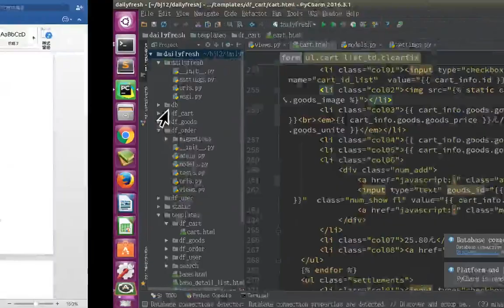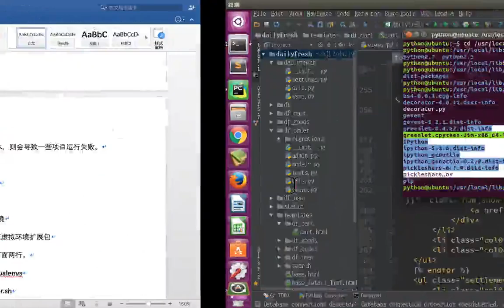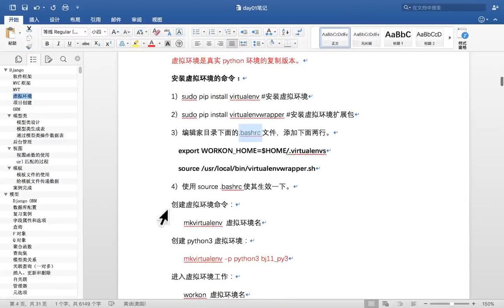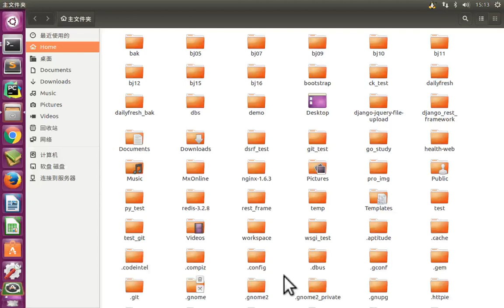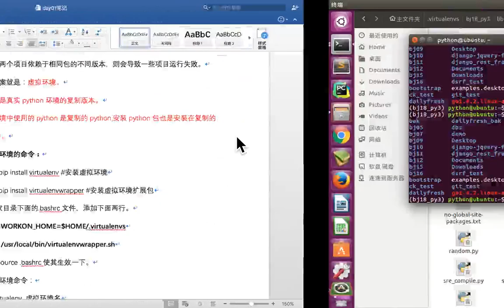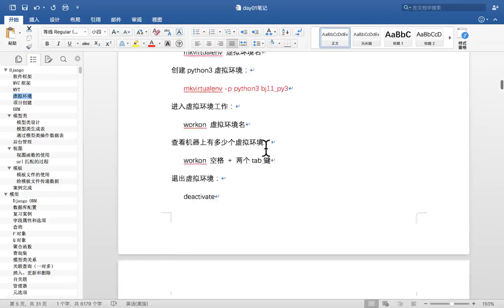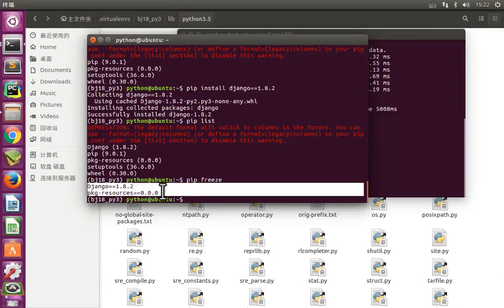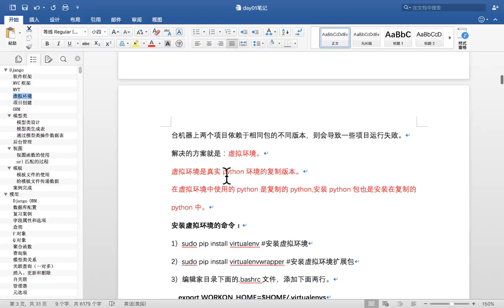11 Django框架丨01 Django框架简介与环境搭建丨04 虚拟环境的创建和使用